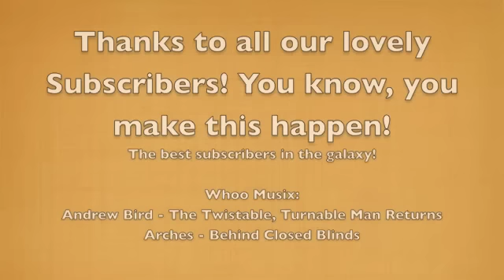Going back in Time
Bringing back some EIGHTIES fashion! Yeah!

Uhhh, sorry guys, this one is pretty much emo to the max...